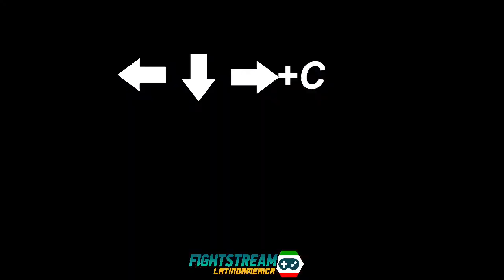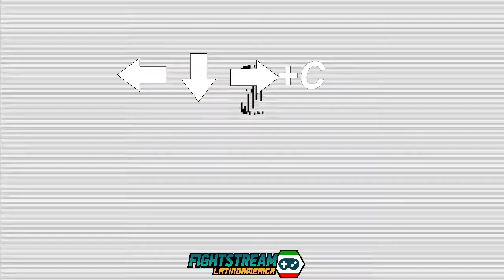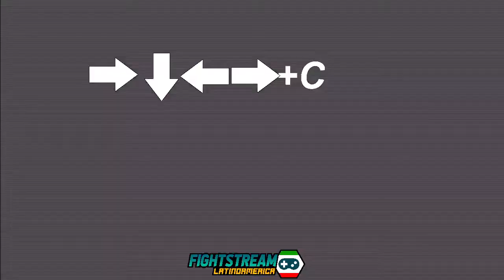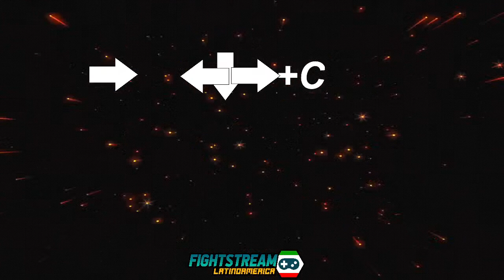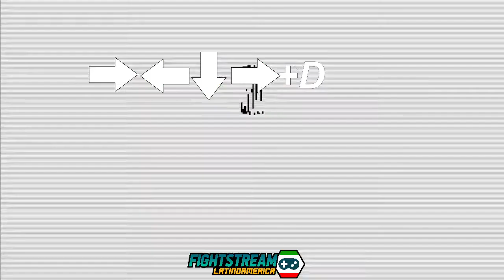Cómo cancelar con Joe, Ryo y Daimon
Aprende lo básico del KOF95 cancelando con tus personajes favoritos...
Comparte por favor para llevar más material relacionado

Video 2 Cómo cancelar con Takuma, Heidern y Yuri